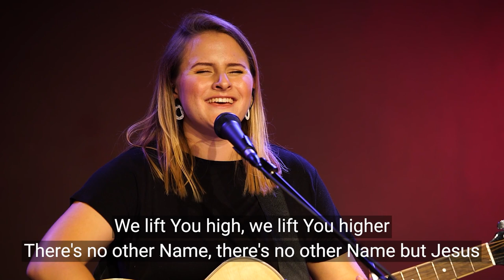Simone Le Grange | 19 September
Join us as Simone Le Grange leads us in a time of worship!